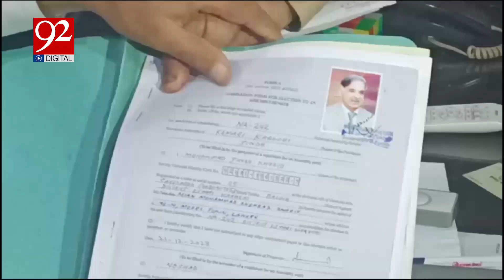Shehbaz Sharif Nomination Papers Accepted! | Mirza Family In Trouble Karachi | 92NewsHD